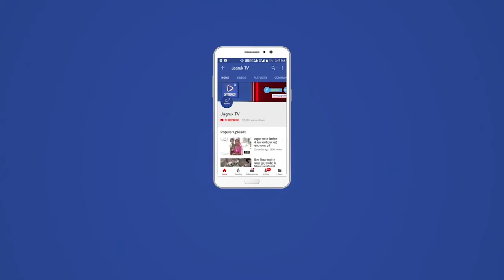गौसेवा आयोग के अध्यक्ष मेवाराम जैन एवम सुमेरसिंह राजपुरोहित ने गौपालन विभाग में किया पदभार ग्रहण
राजस्थान गौसेवा आयोग के अध्यक्ष मेवाराम जैन एवम उपाध्यक्ष सुमेरसिंह राजपुरोहित ने मंगलवार को गौपालन विभाग में अध्यक्ष एवम उपाध्यक्ष पद पर पदभार ग्रहण किया ।
पदभार ग्रहण करने के बाद आयोग अध्यक्ष जैन ने कहा कि माननीय मुख्यमंत्री महोदय ने जो गोसेवा की हमें जो जिम्मेदारी दी है हम इनको पूरी ईमानदारी से निर्वहन करेंगे।
जैन ने मुख्यमंत्री अशोक गहलोत का आभार प्रकट हुए कहा कि मुख्यमंत्री जी हम पर विश्वास कर जो जिम्मेदारी दी है हम गौपालन मंत्री महोदय ,उपाध्यक्ष महोदय के साथ टीम भावना से काम कर प्रदेश में निराश्रित गौवंश के सवंर्धन हेतु नंदी गोशालाओं को खोला जायेगा ।मुख्यमंत्री महोदय गोवंश के सरंक्षण एवम संवर्धन को लेकर गम्भीर है इसको लेकर गौशालाओं में प्रत्ति पशु अनुदान राशि में भी बढ़ोतरी की है।इससे पहले आयोग अध्यक्ष ,उपाध्यक्ष समेत अन्य गणमान्य अतिथियों ने  गौमाता की प्रतिमा की पूजा अर्चना की ।
इस अवसर पर माननीय खान एवम गौपालन मंत्री प्रमोद जी जैन ,कांग्रेस के वरिष्ठ नेता वन एवम पर्यावरण मंत्री माननीय हेमाराम जी चौधरी ,श्रम एवम कारखाना मंत्री माननीय सुखराम जी विश्नोई ,वरिष्ठ नेता शिव विधायक माननीय अमीनखां जी ,पर्यटन विकास निगम के चेयरमैन आदरणीय धर्मेंद्र जी राठौड़ ,जन अभाव अभियोग निराकरण समिति के अध्यक्ष पुखराज जी पाराशर, चौहटन विधायक माननीय पदमाराम जी मेघवाल,पचपदरा विधायक माननीय मदन जी प्रजापत,जैसलमेर विधायक माननीय रूपाराम जी धनदे, शेरगढ़ विधायक माननीया मीना कंवर ,गौपालन के निदेशक लालसिंह जी,बाड़मेर जिला प्रमुख आदरणीय महेंद्र जी चौधरी,सभापति नगरपरिषद दीपक जी माली,पूर्व उप जिला प्रमुख गफूर अहमद जी ,धनाऊ प्रधान शम्मा बानो जी , बाड़मेर प्रधान प्रतिनिधि गिरधरसिंहजी सोढा,शिव प्रधान महेंद्र जी जाणी, सिवाना  प्रधान मुकनसिंह जी ,उपसभापति सुल्तानसिंह,उप प्रधान छोटूसिंह जी ,युवा कांग्रेस जिला अध्यक्ष लक्ष्मण जी गोदारा ,एनएसयूआई के जिला अध्यक्ष राजेंद्रजी कड़वासरा, ,जिला परिषद सदस्य नखताराम जी मेघवाल,पार्षद,वीपी सिंह मनोज जैन,प्रवीण सेठिया,राजू सिंधी ,महेंद्रसिंह बाड़मेर आगौर,एडवोकेट गोपालसिंह जी राजपुरोहित,रघुनाथसिंह पोटलिया,मनोहरसिंह मारुड़ी सहित तमाम लोगों की उपस्थिति रहे ।